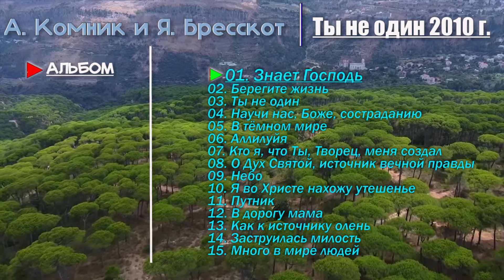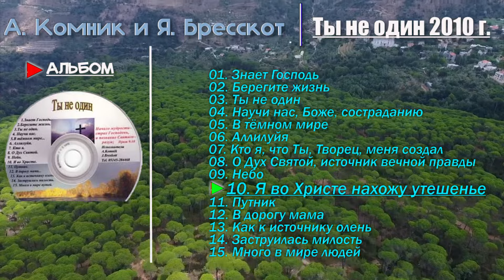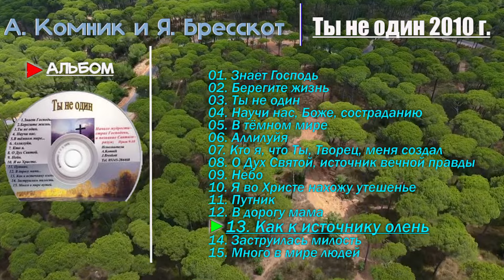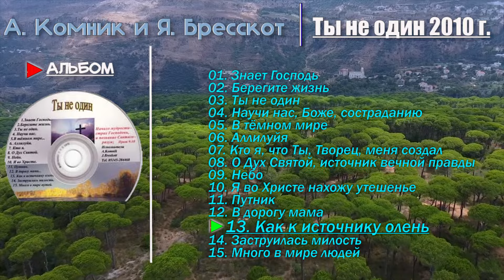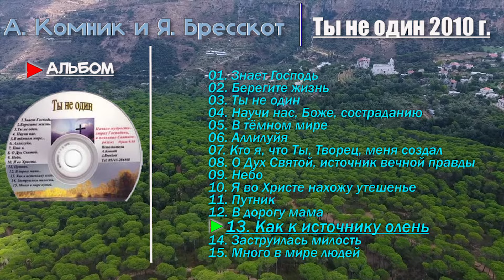🔴 Ты не один - А. Комник и Я. Бресскот / Сборник христианские песни 2010 г.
🎵 Альбом: Ты не один - А. Комник и Я. Бресскот / христианские песни 2010г.
01. Знает Господь 00:00:00 |
02. Берегите жизнь 00:03:11 |
03. Ты не один 00:06:45 |
04. Научи нас, Боже, состраданию 00:11:25 |
05. В тёмном мире 00:14:24 |
06. Аллилуйя 00:18:28|
07. Кто я, что Ты, Творец, меня создал 00:22:05 |
08. О Дух Святой, источник вечной правды 00:26:30 |
09. Небо 00:31:25 |
10. Я во Христе нахожу утешенье 00:34:32 |
11. Путник 00:37:35 |
12. В дорогу Мама 00:41:00 |
13. Как к источнику олень 00:44:35 |
14. Заструилась милость 00:48:53 |
15. Много в мире людей 00:53:50 |
Друзья если вам понравились песни вы можете написать нам и скачать в mp3 формате себе на Компютер или телефон ссылка будет на простив каждой песни для скачивания, Благословений вам!